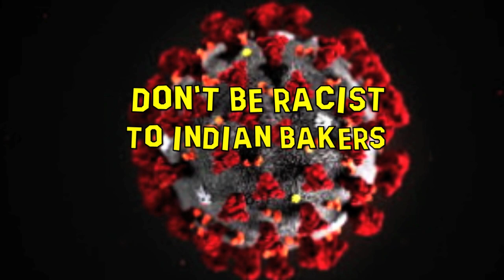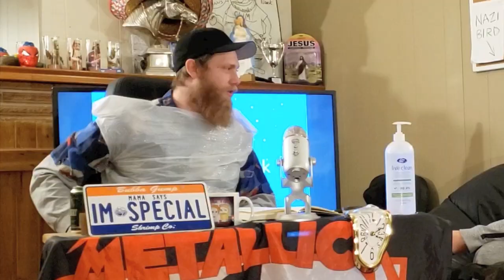The QuaranTonight Show TWO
3 roommates stuck in isolation with nothing to do again.